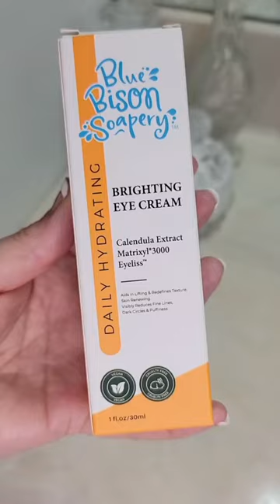Blue Bison Soapery Brightening Eye Cream All Natural Vegan Formula.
Brightening Eye Cream?! The BEST Eye Cream! ✨🤩🧡

Blue Bison Soapery Brightening Eye Cream Has The Skincare Game In A Frenzy!
Blue Bison Soapery Skincare | Dermatologist Trusted | Medical Grade Ingredients
It works, only works for the right type of eye bag, restorative eye treatment is my favorite eye cream! It is designed for sensitive skin, helps fade dark circles, and decreases puffiness. What else could you need in an eye cream?